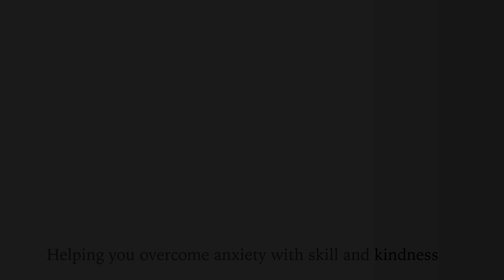I am afraid to take my meds (Managing Medication Anxiety)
If you hear yourself saying, "I am afraid to take my meds", you are in the right place. Today we are going to take a deep dive into a VERY common fear that impacts many people and their recovery and that is the fear of taking medication.

This episode is specifically for those who want to take medication but are afraid of medication side effects or have shame about taking medication.

My hope is to empower you to make medical decisions that are not fear-based and help you manage medication anxiety.

Reasons people are scared to take an antidepressant or other psychiatric medications:
I am scared to take medication because of the side effects
OCD fear of taking medication
Emotional Contamination
Health Anxiety
Pharmacophobia (AKA medication phobia or phobia of drugs)
Fear of medication Sexual Side Effects
Other fears about taking medication include feeling ashamed or weak (stigma)
Fear that they will become reliant on or addicted to medication.

Managing Medication Anxiety:
Find a skilled and trustworthy psychiatrist and medical team
As lots of questions (but not compulsive)  Know what to look out for and what is considered “normal.”
OCD fear of taking medication or pharmacophobia: Consider using ERP
Challenge your faulty thoughts or beliefs about medication
Be willing to have side effects (patience)
If you have sexual side effects, seek out a sex therapist, try sensate focus or speak with a medical professional.
Give yourself lots of space to rest as you start a medication
Be mindful of the side effects (do not catastrophize).
Put your values first
Be flexible (What if I go on it and I don't like it)- You can change it with time
Log any changes (noncompulsive)
Challenge shame about stigma
Remember, it's a beautiful day to do hard things

PLEASE SPEAK TO A TRAINED MEDICAL PROFESSIONAL BEFORE TAKING ANY MEDICATION

I am not a medical doctor.
This episode should not replace professional medical care.
I am not in any way telling you you should take medication or talking you into taking medication.
Every person is different, and each case requires its own medical team to assess your medical needs.

IMPORTANT LINKS:
Work with Kimberley and her Team

Overcoming Anxiety & Panic: Online Course for Anxiety, GAD & Panic Disorder